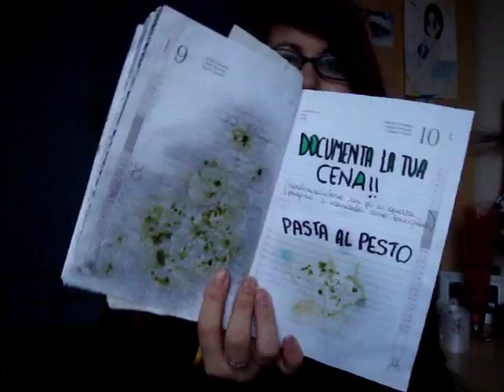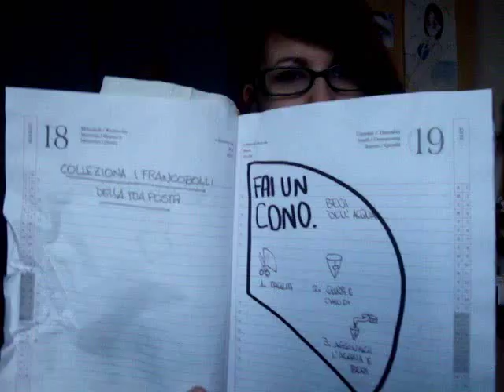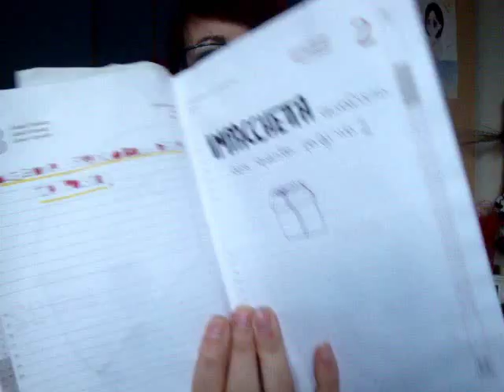Distruggi questo diario #3 | La Stanza di Sara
Per la lista delle istruzione guardate sul blog

E non dimenticate
And don't forget

Grazie mille
Thank you very much
Muuuah *3*